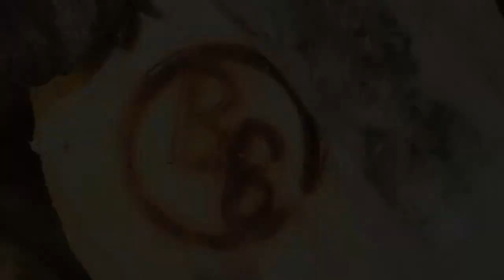Landjager Preparations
Wild Boar and Grass Fed Beef Landjager is on its way
Or come down to the shop in Pike Place Market